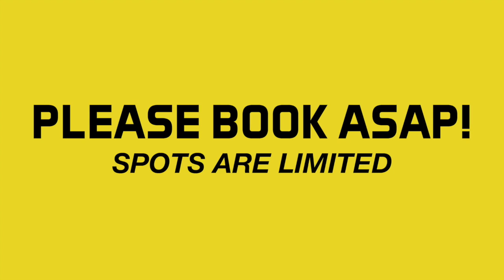Live Printing & Customization Experience with Southern Apparel Trailer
We Create Customization Experiences That Create A Memorable Connection With Your Event Attendees by printing custom designs for your event and gym on the spot!

Tshirt Companies and Crossfit Brands are a dime a dozen at competitions and community events. We used to play that game and realize how watered down those offerings are. If you're looking to do more with your vendor offer your event-goers and athletes more, trust Southern Apparel.

Presented By Southern Apparel: Your Crossfit Gyms Easy Button For Premium Custom Tshirts and Merch